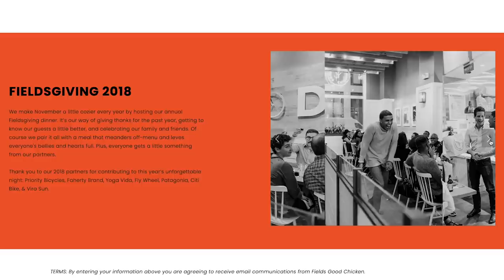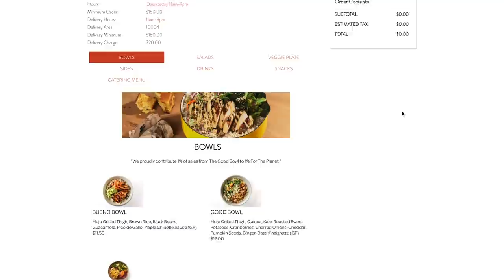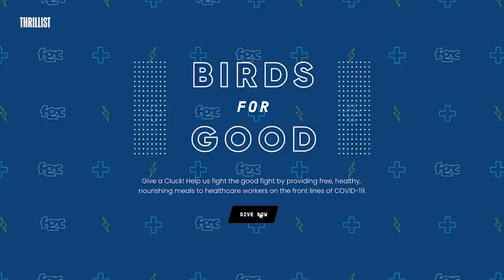This NYC Restaurant Chain is Providing Free Catering for Health Care Workers || Ghost Kitchen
In this episode of Ghost Kitchen, we highlight Field Failing, the founder and CEO of Fields Good Chicken, a fast-casual restaurant with multiple locations across NYC. After welcoming a baby amidst the coronavirus pandemic, Failing was inspired to support the medical community that’s risking their lives to keep their communities safe. Tune in to see how FGC has been able to provide free catering to healthcare workers on the frontline of the COVID-19 pandemic.

With social distancing becoming the new norm, restaurants still remain an essential part of our community. Whether it’s pivoting to pick-up and delivery or lending a helping hand to those in need, these businesses are adapting with the times. Thrillist’s new show ‘Ghost Kitchen’ spotlights how these restaurants are changing and bringing people together, giving us a first hand perspective on how these establishments are serving a new purpose beyond just food.

CREDITS:

CEO/Founder, Fields Good Chicken
Field Failing

Senior Producer
Gabrielle Williott

Producer
Nicole A. Taylor

Producer
Kelly Dobkin

Graphic Designer
Maitane Romagosa

Animator
Danna Windsor

Production Coordinator
Myra Rivera

Programming Coordinator
Madeline Concannon

Line Producer
Emily Tufaro

Daniel Byrne

Leo Fernandez

Creative Director
Audra Pace

Jim D’Amico

Meghan Kirsch